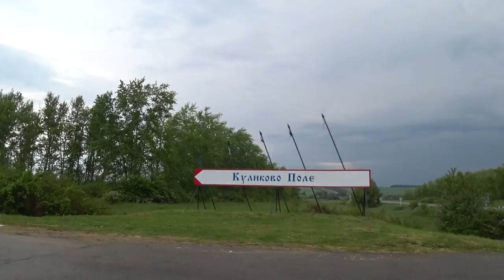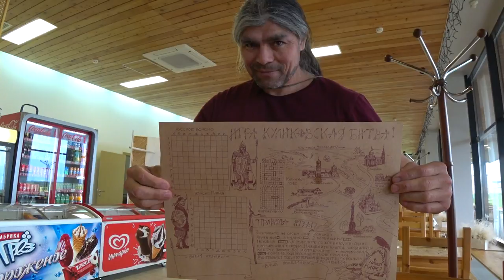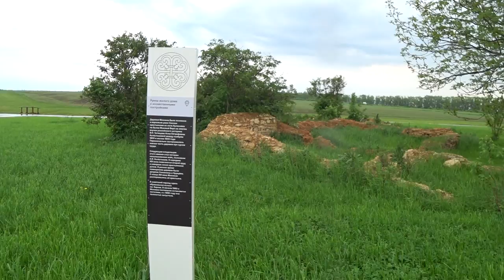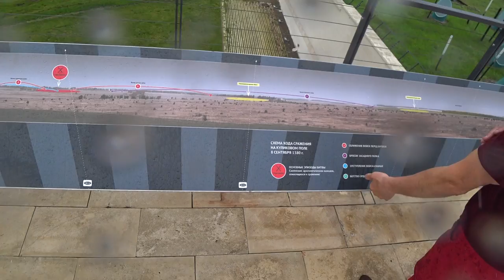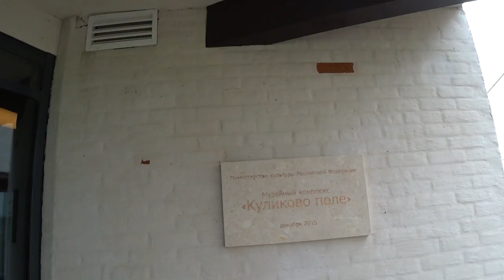Куликово Поле - место мужества и славы!